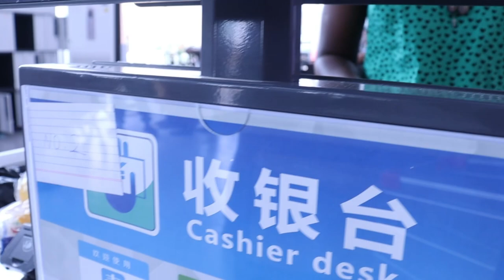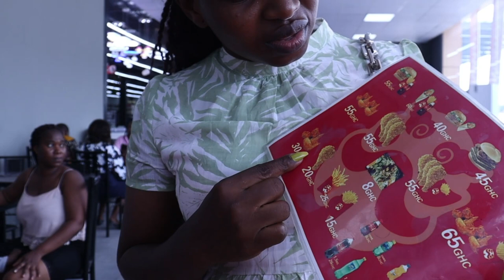CHINA 🇨🇳 HAS A WHOLE TOWN IN GHANA+ FIRST IMPRESSION OF CHNNA TOWN IN ACCRA GHANA 🇬🇭